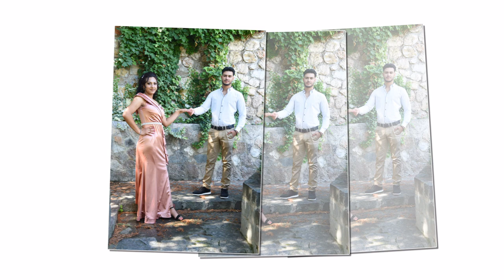Stojce & Fidanka Veridba Ork Allegro band